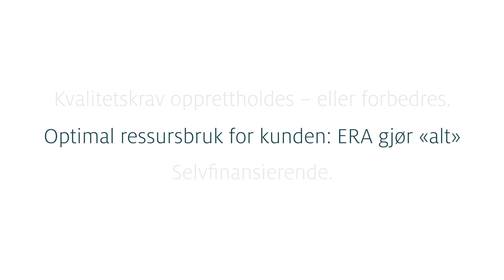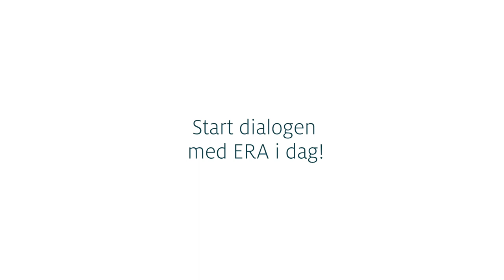Expense Reduction Analyst at 600Minutes CFO 2021, Norway (Spotlight)